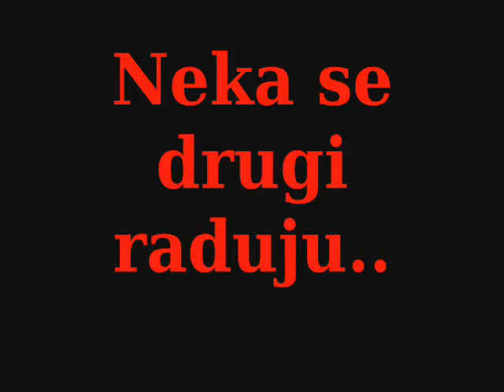Neka se drugi raduju...volite se...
Mozak kaže srcu;"Zašto ja moram da radim sve što kažeš ti? I srce odgovori;zato što ti misliš ono što ja osećam":))))))